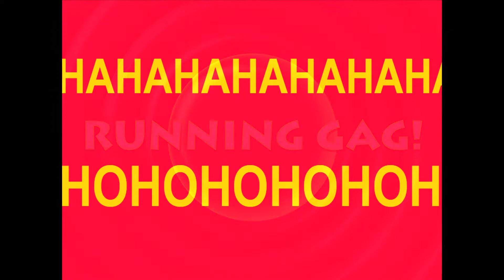DEPARTMENT : RUNNING GAG! By Charly Banana in collaboration with Ralf Johannes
DEPARTMENT : RUNNING GAG! By Charly Banana in collaboration with Ralf Johannes / image processing 2022 / video 2022